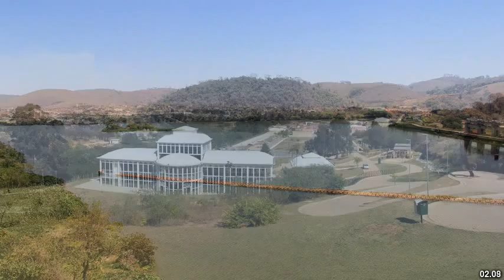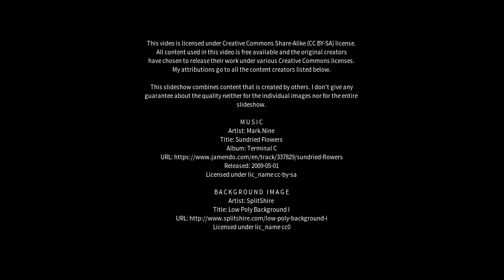Best places to visit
Best places to visit - Além Paraíba (Brazil) Best places to visit - Slideshows from all over the world - City trips, nature pictures, etc.